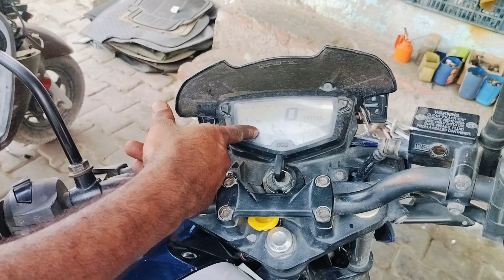TVS Apache RTR 4 v stating problem mitar me light kabhi aa jaati h kabhi chali jaati h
TVS Apache RTR 4 v stating problem
Apache RTR chalte chalte band Ho jaati hai
Apache RTR wiring problem
TVS Apache RTR wiring kaise theek Karen
TVS Apache RTR meter mein light nahin a Rahi
TVS Apache current nahi aa raha
TVS Apache' current problem